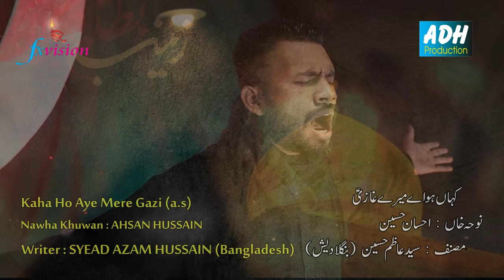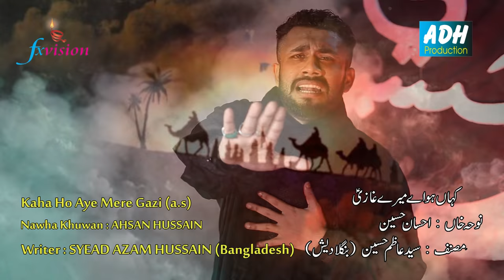02_Kaha_Ho_Aye_Mere_Gazi_as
Track: 02_Kaha_Ho_Aye_Mere_Gazi_as
Artist: Ahsan Hussain
Lyricist: Syed Azam Hussain